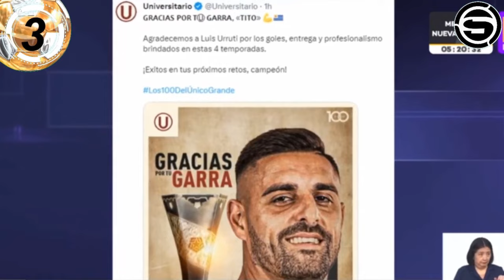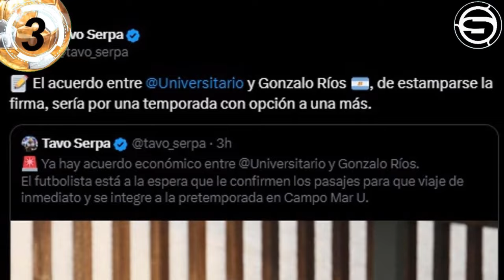Los merengues siguen pensando en el campeonato/hinchas creen que así no celebraran su centenario